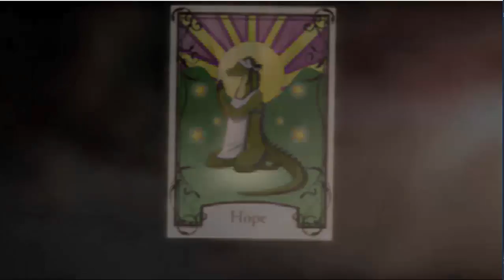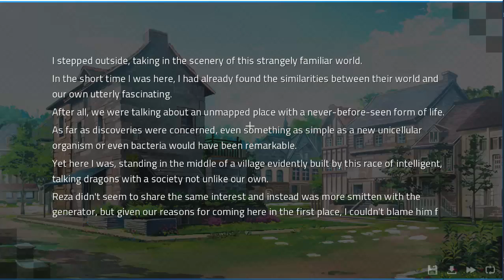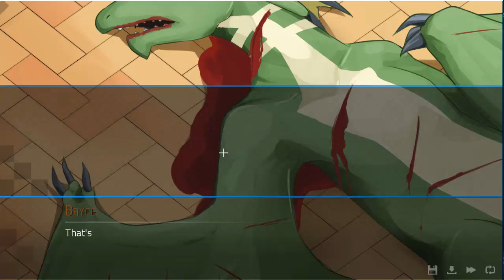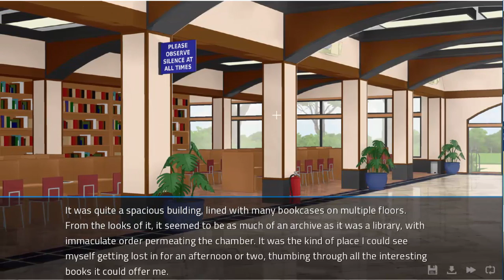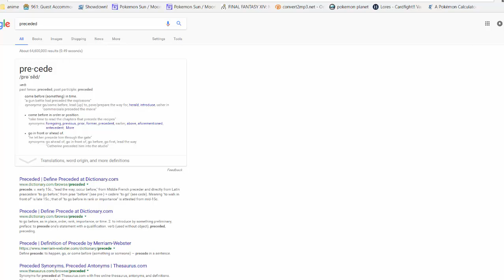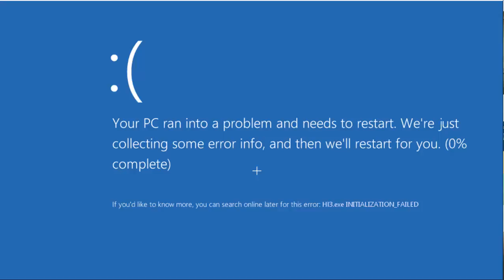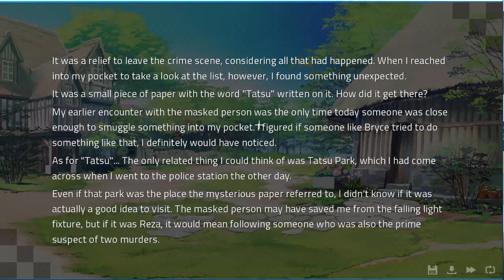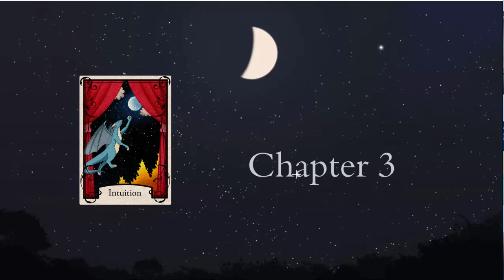Angels with Scaly Wings part 1 There Are Dragons Among Us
Beautiful game so far.